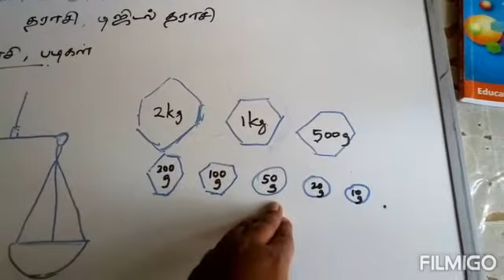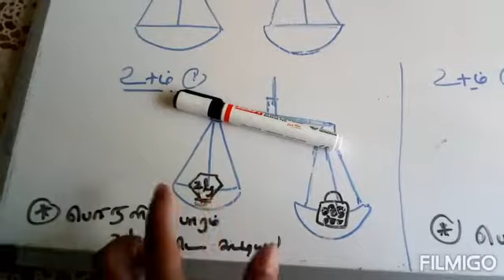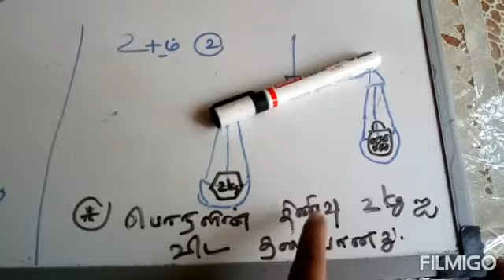Thiniwu arimuham-திணிவு அறிமுகம்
Important for examinations from Grade 6 onwards till
Practical examples and simple quick videos